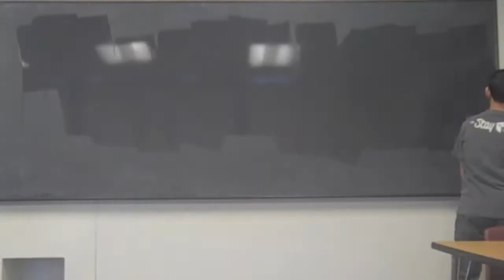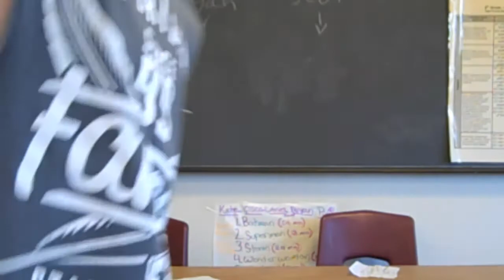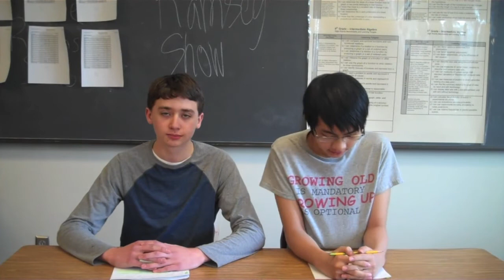Ramsey Show 2 20 15